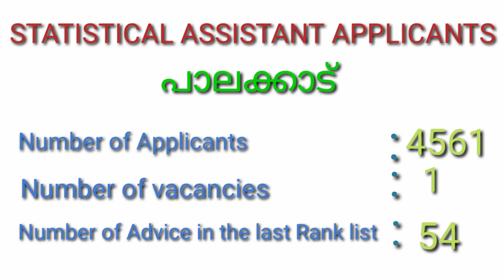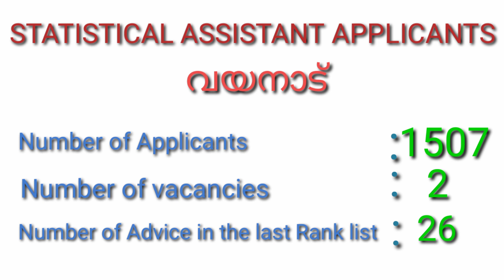Statistical Assistant Applicants in each District | സ്റ്റാറ്റിസ്റ്റിക്കൽ അപേക്ഷകരുടെ എണ്ണം ജില്ലകളിൽ